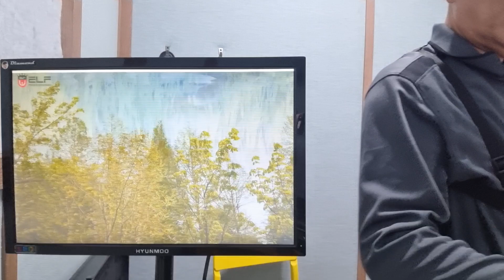가을노래 7탄 "파란낙엽" 배호 테너색소폰연주 키C